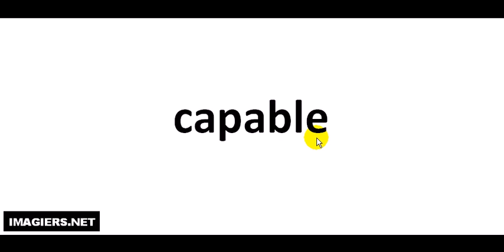Comment lire # capable